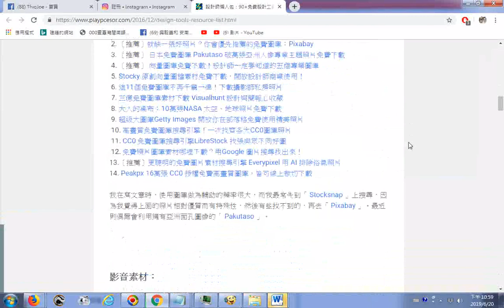2019放大縮小圖片06另有配色、圖庫、影音素材、ICON插圖、內容行銷圖設計、繪圖修圖工具、字型、其它設計工具、簡報設計__設計師懶人包：90+免費設計工具與免費設計資源總目錄整理 瀏覽電腦玩物